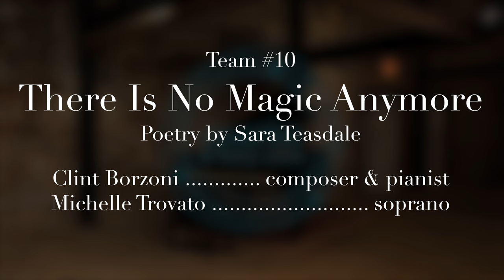NYC songSLAM 2023 • Team 10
Team 10: There Is No Magic Anymore

Clint Borzoni, composer & pianist
Michelle Trovato, soprano

To vote for this team, text SLAMTEAM10 to 44-321,

“After Love”

There is no magic any more,
We meet as other people do,
You work no miracle for me
Nor I for you.

You were the wind and I the sea —
There is no splendor any more,
I have grown listless as the pool
Beside the shore.

But though the pool is safe from storm
And from the tide has found surcease,
It grows more bitter than the sea,
For all its peace.

Team 10 Bios:

Soprano Michelle Trovato has garnered praise from Opera News, The New York Times, Washington Post, OperaWire, and Musical America for her dynamic interpretations and “silvery, fine-spun sound.” She enjoys bringing new works to the forefront, and has sung world premieres by such composers as Felix Jarrar, Benjamin Yarmolinsky, Paul Vasile, Sophia Serghi, Stephen Variames, and Clint Borzoni.

Clint Borzoni is an award-winning composer of Ecuadorian and Italian descent. His “highly original yet lyrical music…[and] natural gift for melody and harmonic structure” (The Huffington Post) and “sweeping melodies and emotional and dramatic range” (Opera News) has resulted in international performances and premieres.

Presented by Sparks & Wiry Cries for the 2023 songSLAM Festival.

Filmed November 19-20, 2022, at the Blue Building, New York City.

Sparks & Wiry Cries gratefully acknowledges that all of our events take place on the unceded territory of the Munsee Lenape and Wappinger peoples. We honor and pay respect to their ancestors past and present, as well as to future generations and we recognize their continuing presence in their homelands.

Audio/Video: Neville Braithewaite, Executive Producer; Julia Norelli, Audio Engineer

songSLAM Production: Victoria Browers
Administrative support: Maeve Berry, Lucy Fitz Gibbon, Jardena Gertler-Jaffe

Sparks & Wiry Cries: Co-Founded & Co-Directed by Martha Guth & Erika Switzer